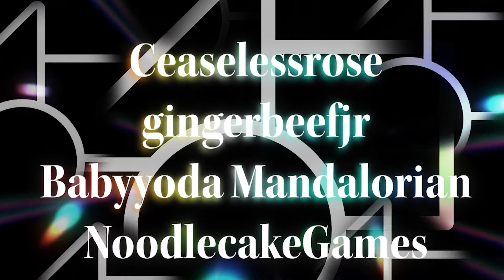STOLEN is what that is!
from 1pm to 4:30pm PDT every weekday!